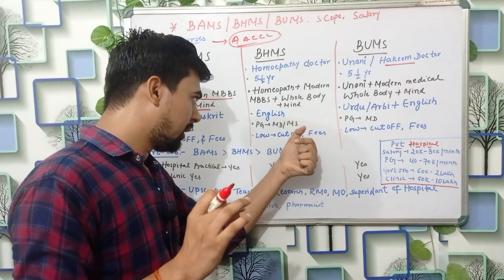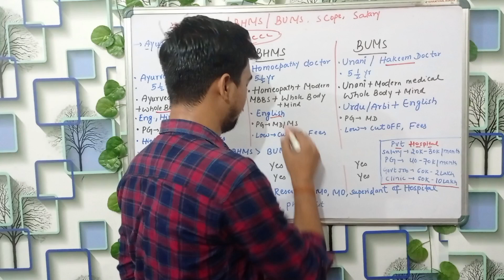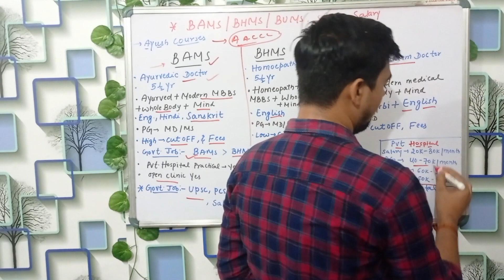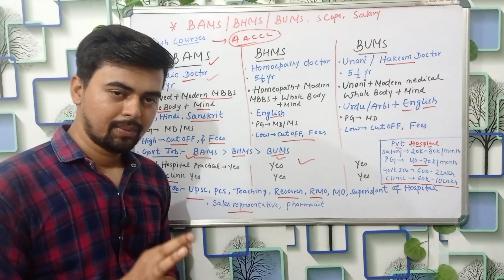BAMS vs BHMS vs BUMS which is better ? Cut off, Fees, jobs and career opportunities in 2025 😍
,bams vs bhms vs bums,bhms,bams vs bhms which is better,
bhms vs bums,
bums,bhms vs bams which is best,bhms vs bams,bams vs bums,bums vs bams,bams vs bhms vs bds,
bhms vs bums which is better,bams vs bhms which is best
,fee of bhms bams bums,
bams vs bhms vs bvsc,bhms course,bhms vs bams vs mbbs,
bams vs bhms which is better,bhms,bams vs bhms vs bds,
bhms career
,bams vs bhms vs bvsc,bhms vs bams,bams vs bums,
bams,bhms vs bums,bds vs bams,bams vs mbbs,
mbbs vs bds vs bams,bhms,fee of bhms bams bums,bams bhms bsms bums cut off,bhms jobs,bums,better between bams bhms bums,bams vs bds,bums vs bams,bhms vs bams vs mbbs,
which is better bams vs bhms,bhms vs bams quora,bams vs bhms which is best